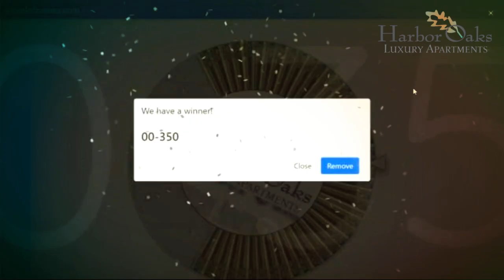Harbor Oaks Apartments Raffle Winners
Congratulations to our Resident raffle winners! Thank you.